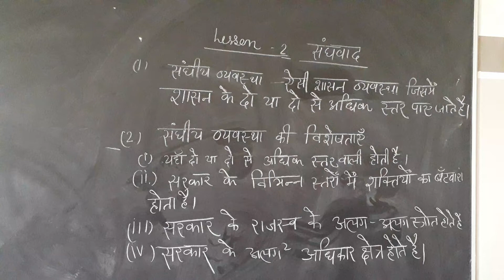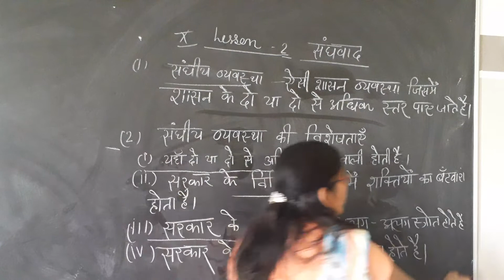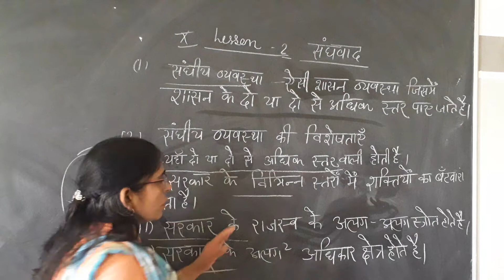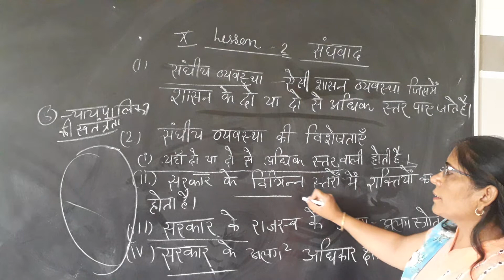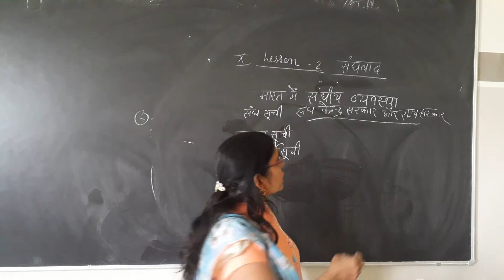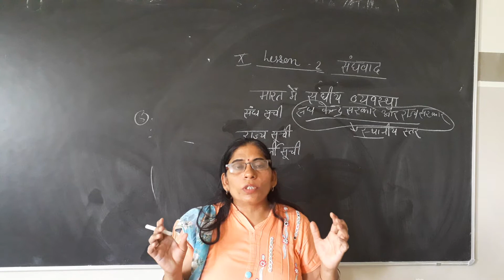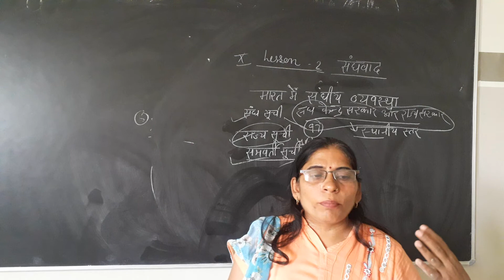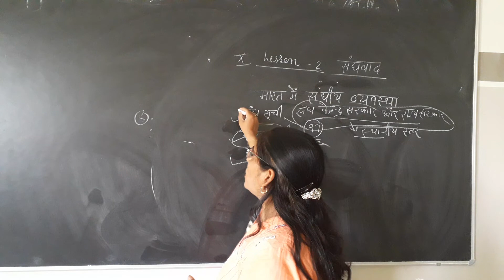10th loktantrik rajniti lesson 2 part 2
संघवाद